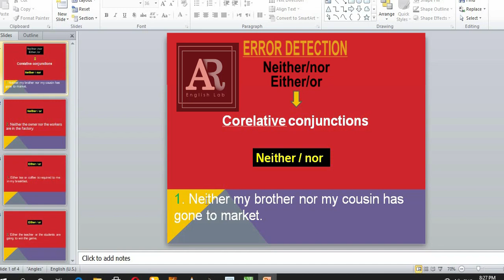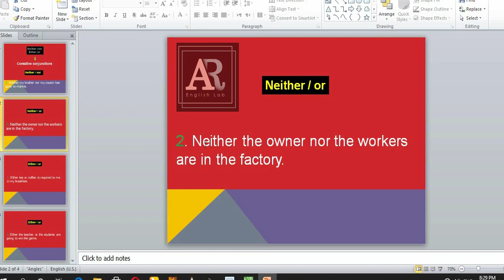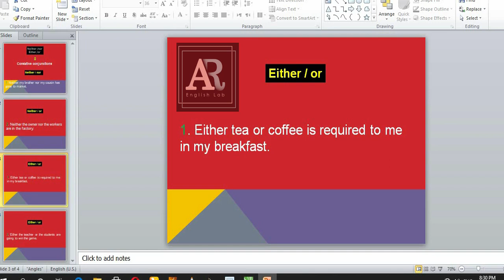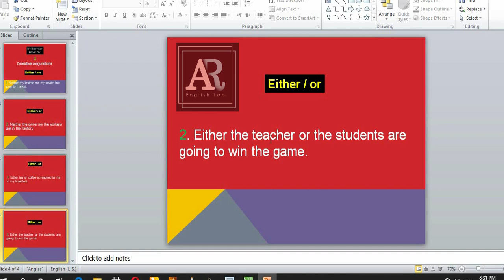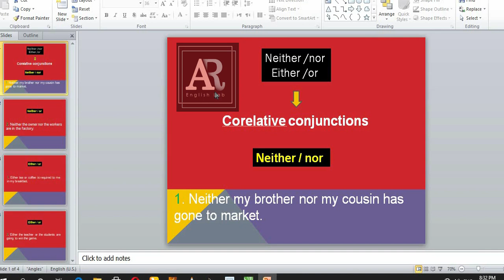|| Correction of common errors || Error Detection || Learn in Urdu || AR ENGLISH LAB ||